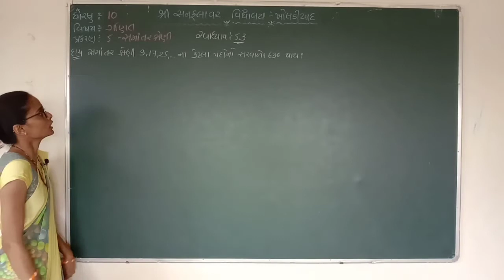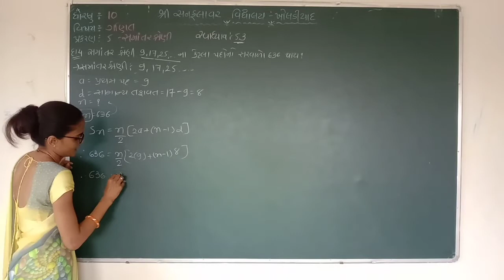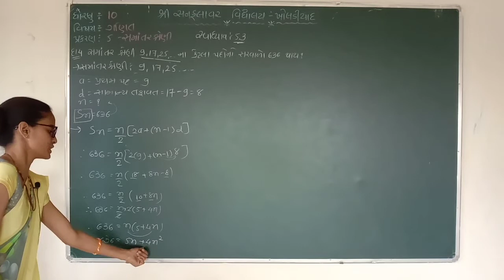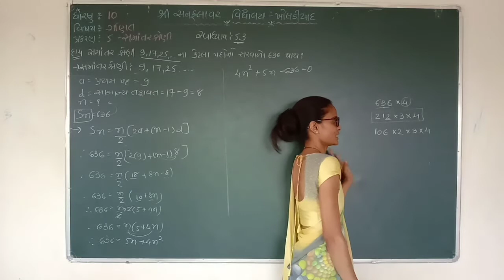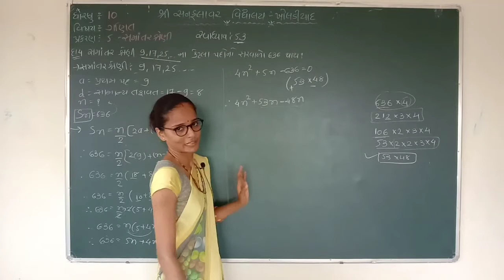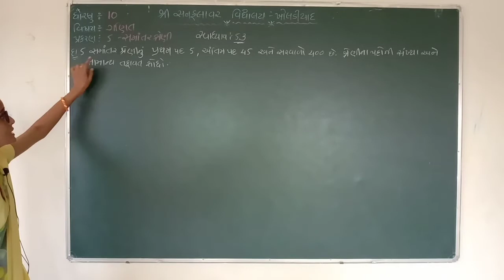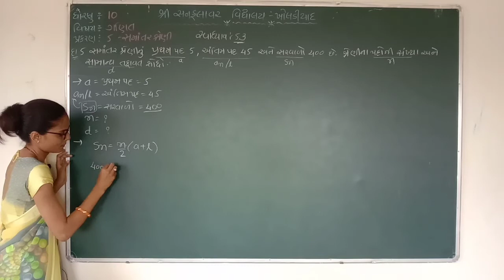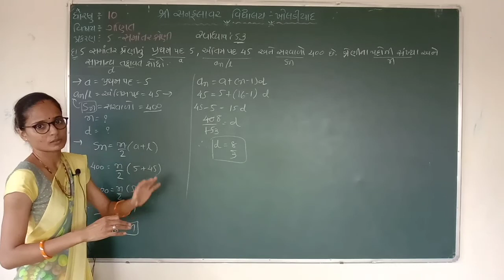ધોરણ-૧૦ | ગણિત | પ્રકરણ-૫ | સમાંતર શ્રેણી પાર્ટ-24